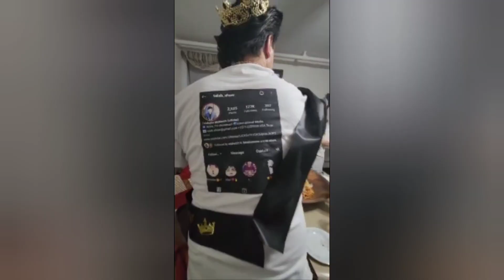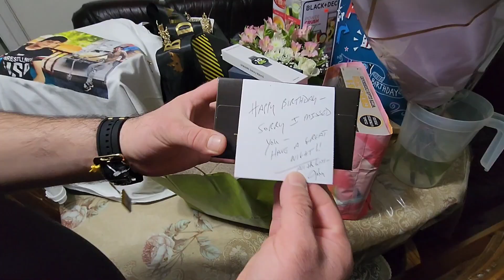Thank you so much Brothers, Sisters, Friends and Fans ❤️🙏🏽😘 You did my Day unique. 🇹🇯❤️🇺🇸